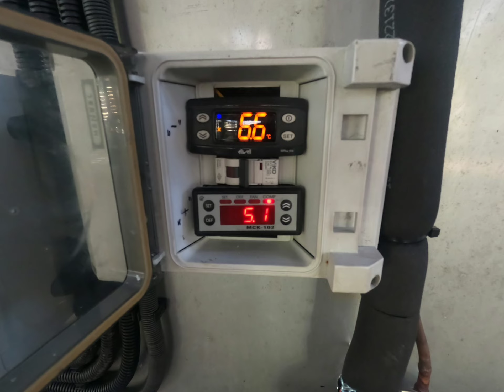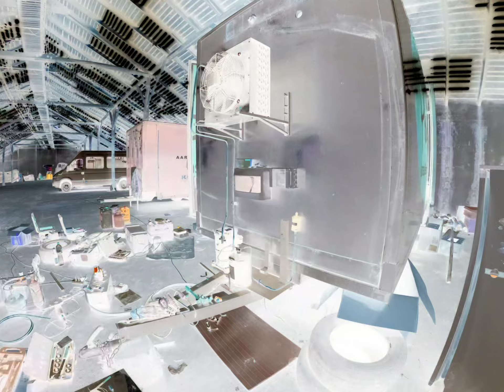мобільний морозильно-холодильний комплекс.